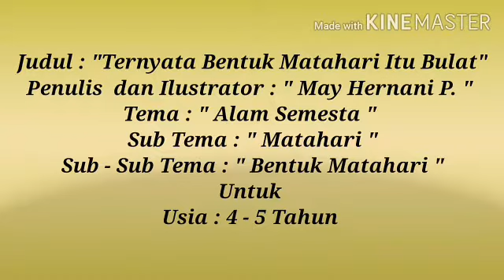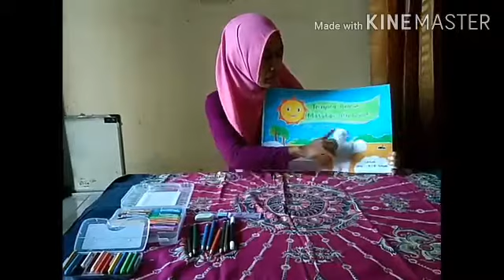Proses Pembuatan Big Book dengan Judul Ternyata Bentuk Matahari Itu Bulat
Lomba Membuat Big Book A.N May Hernani dari KB Al - Abidin Sidoarjo Jawa Timur